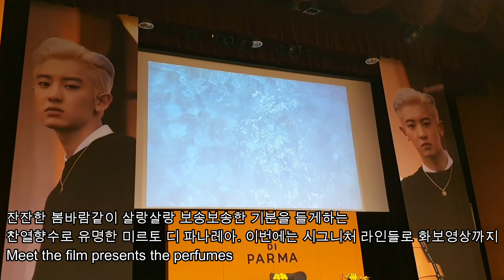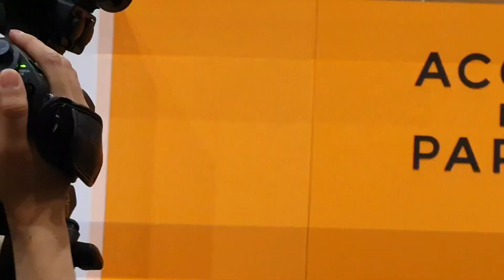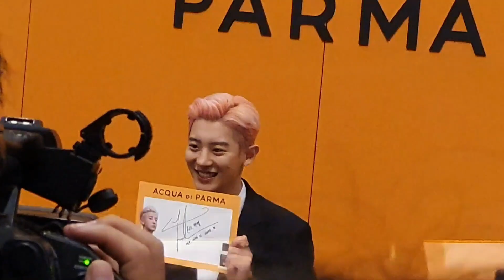EXO Chanyeol 아쿠아 디 파르마 향수 행사장의 엑소 찬열 Acqua di Parma perfume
지난 번 반얀트리 행사에 이어 이번 현대백화점 무역센터점 10층에서 열린 행사에도 직접 등장해서 이태리의 따스하고 산뜻한 햇살같은 미소를 안겨주셨네요.

향수의 향을 시각화로 하는 것이 참 어려운데
이렇게 예의바르시고 진심으로 브랜드를 아껴주는 뮤즈가 있으면 시각화하기가 참 좋아요.

아쿠아 디 파르마 향수는 다른 곳에서 만나기 힘든 매력을 가진 향들이 많답니다. 그 멋진 향들을 뮤즈 찬열님을 떠올리면서 시향을 하게 만들어주는 브랜드

향수를 비롯한 다양한 이야기를 만날 수 있는 하니날다

여러분의 '구독'과 '좋아요'는 영상을 만드는데 큰 힘이 됩니다.